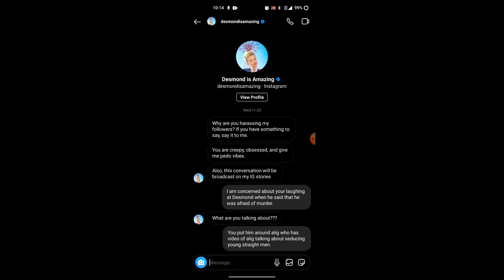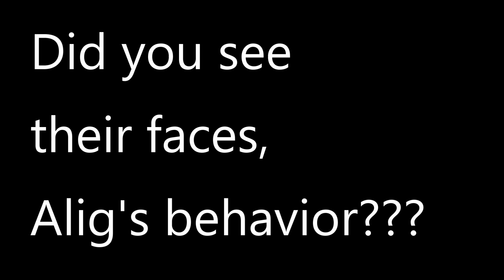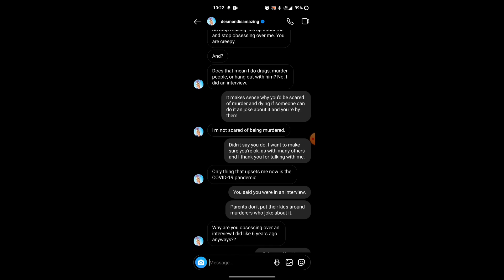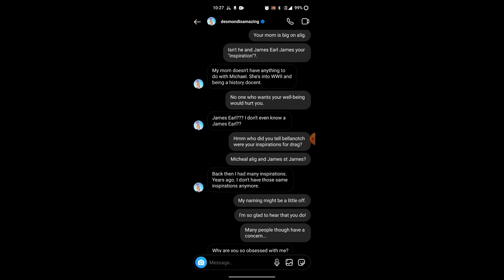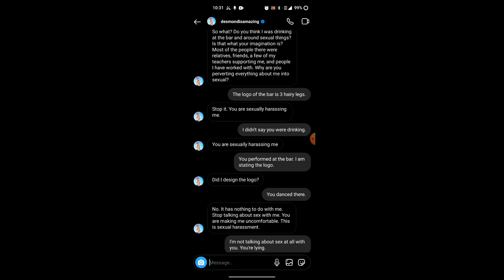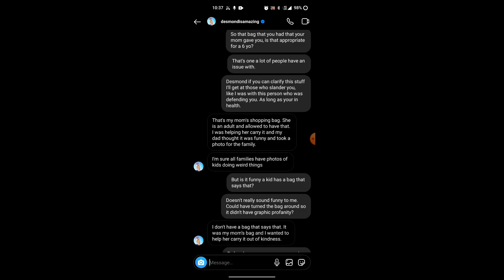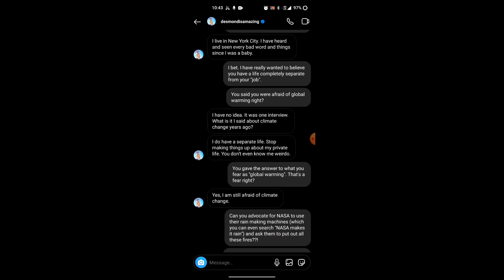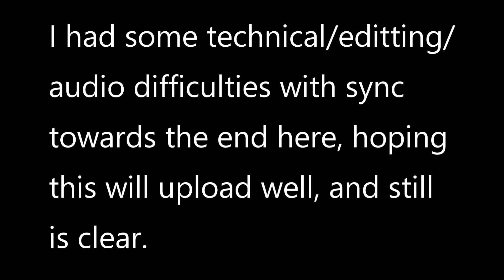DESMOND IS AMAZING EXPOSED- RARE Conversation with Desmond is Amazing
I had a rare opportunity to talk with Desmond is Amazing. I have been worried that he is in some disturbing situations, whilst being around some shady people for sure. The account of Desmond had repeating some lies, yet kept the conversation going, despite if someone was really in such a harassing situation, they might want the discussion to stop, and not keep it going. There is a lot in this video, and some very disturbing clips shown. Since it is such a rare thing to have interaction with someone in this situation, I am not holding back the content here.

There are no accusations made by me. I am not saying Desmond has done anything outside of what is on video, or in photo.

This kid is very emotionally aware, and wise about these things. No kid should be laughed at by their parents when they tell them they are scared of dying, and being murdered.

Pray that Desmond is ok, and that this is all just highly coincidental, or that the right things happen for him, please.

God bless.